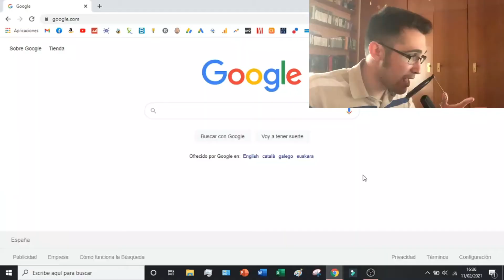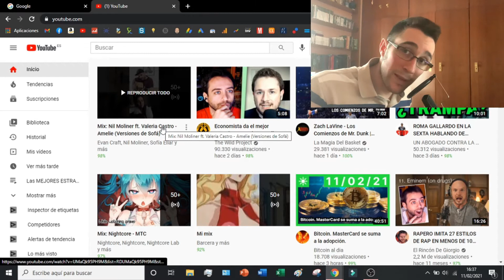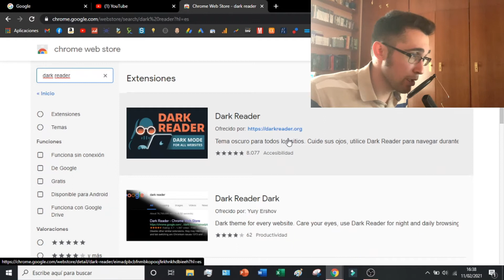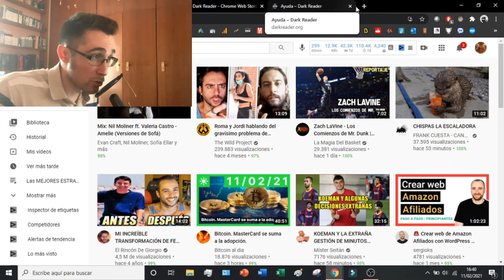Como ACTIVAR el MODO OSCURO en Google Chrome 2026 ✅ Poner GOOGLE en NEGRO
Os enseño como poner el Google Chrome en modo oscuro de manera muy rápida y sencilla.

Recientemente, Google ha anunciado una actualización de su navegador Google Chrome que habilitará el modo oscuro. Esta función supondrá un alivio para los ojos cansados de mucha gente, sobre todo de quienes trabajan muchas horas delante de una pantalla de ordenador con el fondo blanco brillante de muchas páginas web y aplicaciones. Con esta actualización, los usuarios pueden optar por fondos más oscuros y texto más claro, perfecto para las noches en las que es importante concentrarse en el trabajo. Esta actualización no sólo es una gran noticia para tus ojos, sino que también es una forma más sostenible de utilizar la tecnología, ya que no requiere tanta energía de tus dispositivos. Con esta funcionalidad añadida, el navegador Google Chrome de enable es aún más fácil de usar que antes.

En este videotutorial os enseño como poner el Google Chrome en modo oscuro de manera muy rápida y sencilla. No solo os enseñaré a poner en Google Chrome en modo oscuro, si no que os enseñaré a ponerlo de otros colores que nos gusten. Para poder poner Google Chrome en modo oscuro necesitaremos descargarnos un plugin totalmente gratuito con el que podremos configurar el fondo, brillo y contraste de este.

00:00 Introducción al tutorial para poner Google Chrome en modo oscuro
00:43 Como personalizar Google Chrome en modo oscuro
01:42 Plugin para dejar Chrome en modo oscuro
02:52 Como quitar el modo oscuro en Google Chrome

⭐ PALABRAS CLAVE ⭐
chrome oscuro
chrome negro
chrome
google chrome

Guía paso a paso para activar el modo oscuro en Google Chrome y reducir la fatiga visual.
Descubre cómo cambiar la apariencia de Google Chrome con el modo oscuro.
Aprende cómo habilitar el modo oscuro en Google Chrome para una experiencia de navegación más cómoda.
Tutorial detallado sobre cómo activar el modo oscuro en Google Chrome en pocos pasos.
Consejos para personalizar tu experiencia de navegación en Google Chrome con el modo oscuro.
Descubre los beneficios del modo oscuro en Google Chrome y cómo activarlo fácilmente.
Paso a paso: cómo cambiar el tema de Google Chrome al modo oscuro para proteger tus ojos.
Tutorial rápido para habilitar el modo oscuro en Google Chrome y disfrutar de una interfaz más elegante.
Cómo activar el modo oscuro en Google Chrome en diferentes dispositivos: PC, Mac, Android e iOS.
Descubre cómo cambiar la apariencia de Google Chrome con el modo oscuro y mejorar la legibilidad.
Aprende cómo activar el modo oscuro en Google Chrome y reducir el consumo de energía en dispositivos con pantalla OLED.
Tutorial sencillo para activar el modo oscuro en Google Chrome y personalizar tu experiencia de navegación.
Consejos útiles para aprovechar al máximo el modo oscuro en Google Chrome y mejorar tu productividad.
Cómo activar el modo oscuro en Google Chrome y disfrutar de una navegación más relajada por la noche.
Guía completa para habilitar el modo oscuro en Google Chrome y proteger tus ojos durante la navegación nocturna.
Descubre cómo activar el modo oscuro en Google Chrome y adaptar la interfaz a tus preferencias visuales.
Tutorial detallado sobre cómo habilitar el modo oscuro en Google Chrome en diferentes sistemas operativos.
Cómo cambiar la configuración de Google Chrome para activar el modo oscuro y personalizar tu experiencia de navegación.
Aprende cómo activar el modo oscuro en Google Chrome y disfrutar de una navegación más estilizada y confortable.